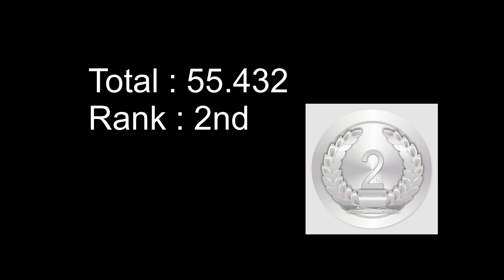Angelina Melnikova | All-around Finals - European Gymnastics Championships 2021